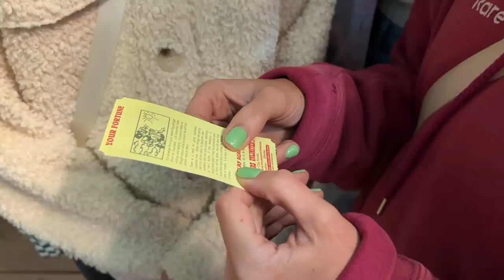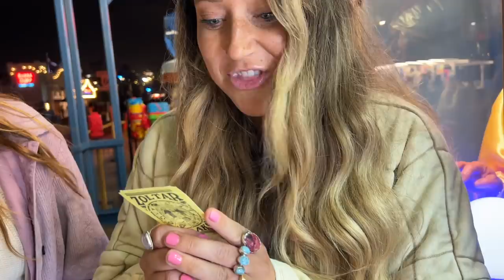what happens when you *SPONTANEOUSLY* book a trip with 3 of your best friends